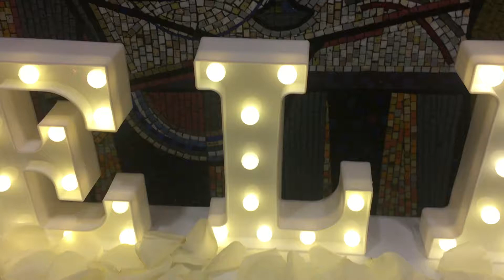Loud Wild and Proud. We Do Great Things.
Here is a video clip of some of our work done at a variety of events from Bar Mitzvahs, private parties and school events. From events and projects - big and small!

It's been really great to be hired by so MANY great clients, families and companies who have had us at such GREAT events. It's something that is not taken for granted.